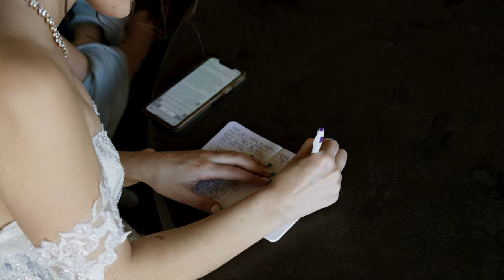Rocky Mountain National Park Winter Elopement Film | J+J's Intimate Wedding at Sprague Lake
Feature film of J & J's Intimate Elopement at Sprague Lake in Rocky Mountain National Park in Estes Park, Colorado captured by Authentic Collective.

Photographer: Authentic Collective

Music Licensed via Tracks Music: D20B70E9-220F-728A-0B68-467DA7ACAF44